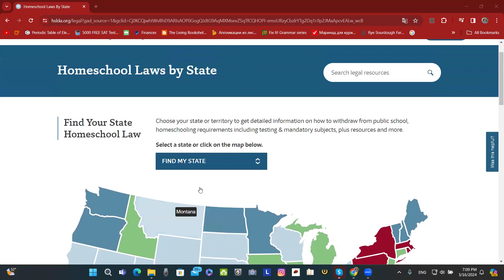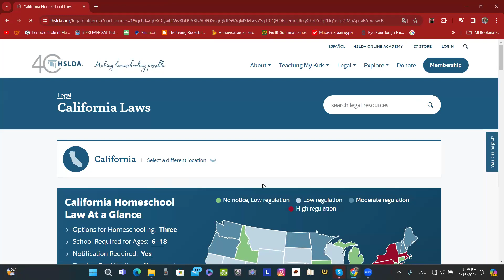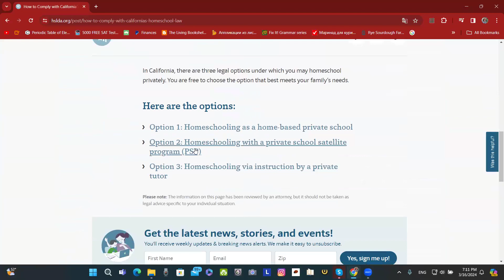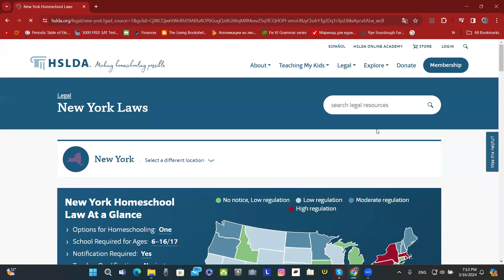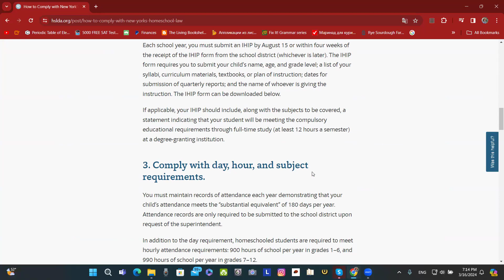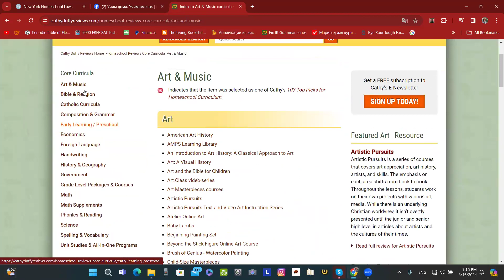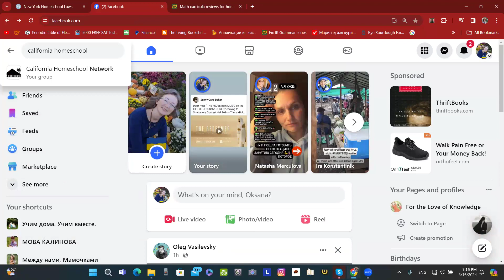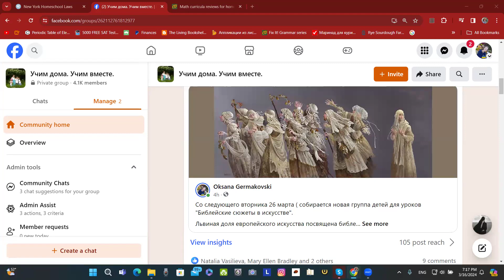Домашня освіта в США - перші кроки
Ви змушені виїхати до США і хочете навчати вдома?
Як це оформити? Які закони, тести, папери? Де беруть програму? Чи не заберуть допомогу?